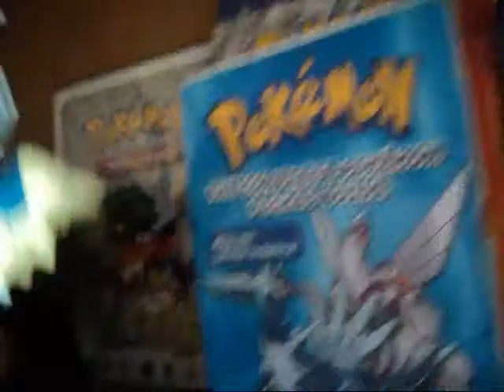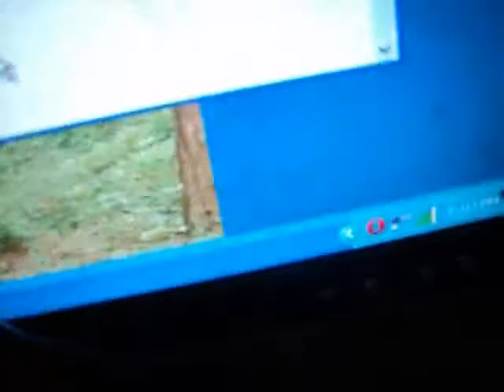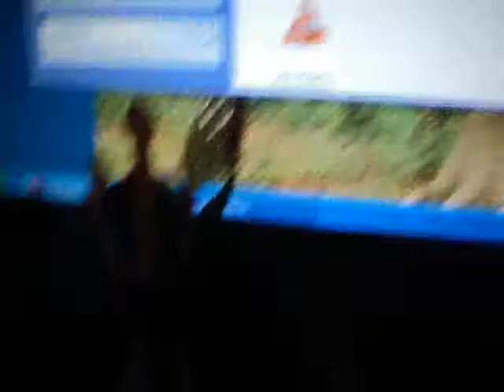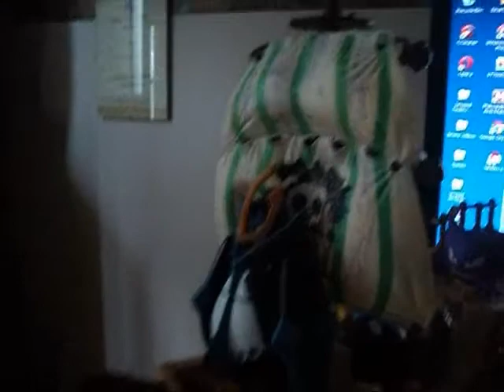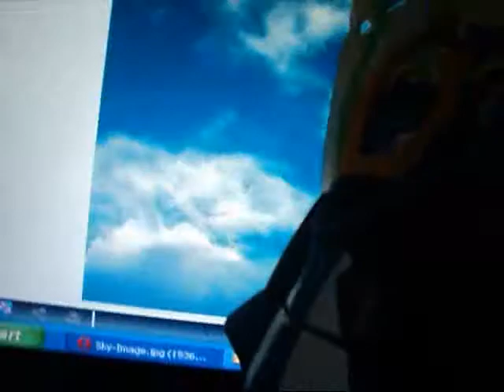marios Vacation 1